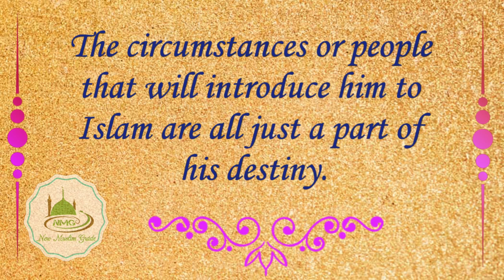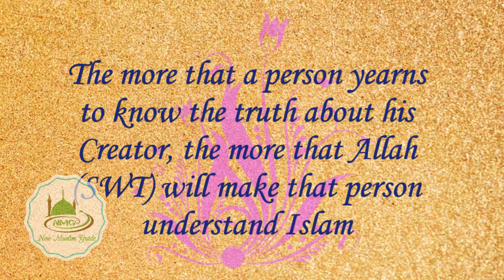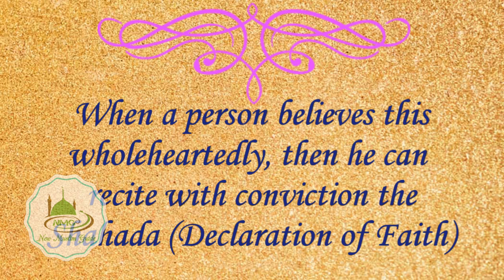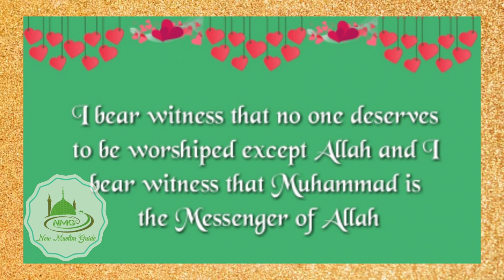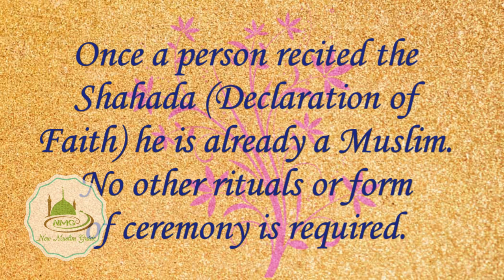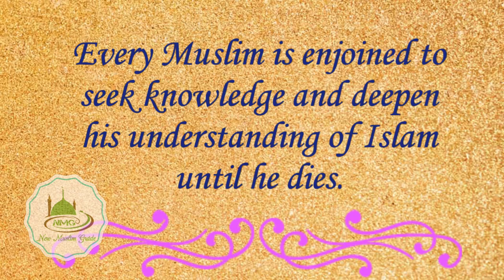ISLAM BASICS : How To Become A Muslim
This video HOW TO BECOME A MUSLIM is part of our ISLAM BASICS video series on the most fundamental teachings of Islam that every New Muslim should know. SHAHADA which is the first pillar of islam and is also the first step on How To Become A Muslim is considered to be the most important.

For a complete playlist of all our videos on the ISLAM BASICS series, please click this link: